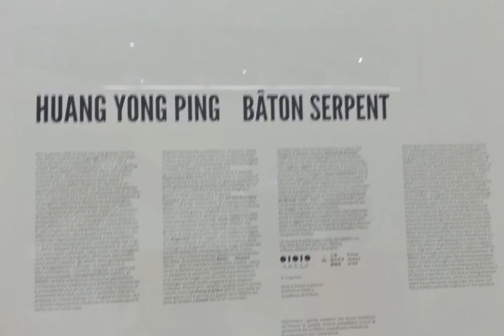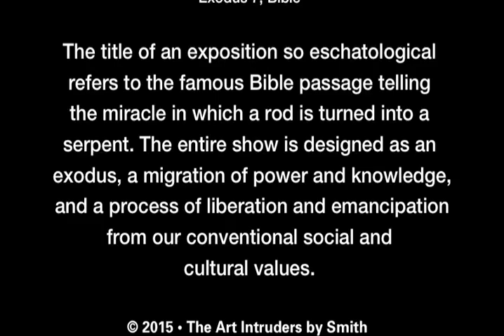Rome • Huang Yong Ping in Bâton Serpent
In MAXXI the National museum of 21st Century Art in Rome, Smith went on the last day of the show to see Huang Yong Ping and was pleasantly surprised.

19 December 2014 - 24 May 2015
Huang Yong Ping. Bâton Serpent
Galleries 1 and 3 and the museum piazzacurated by Hou Hanru and Giulia Ferracci
Showing for the first time in Italy, A challenge to the traditional visual languages of art, ready to express tensions and break down the myths and utopias of contemporary era, for the first time in Italy Huang Yong Ping is showing installations of monumental size, several sculptures and a wealth of documentation to complement the works on display.
“Aaron cast down his staff before Pharaoh and before his servants, and it became a serpent”.Exodus 7, Bible
The title of an exposition so eschatological refers to the famous Bible passage telling the miracle in which a rod is turned into a serpent. The entire show is designed as an exodus, a migration of power and knowledge, and a process of liberation and emancipation from our conventional social and cultural values.
After founded one of the most important Chinese artistic avant-garde movements, the artist brings into question the rationalist and anthropocentric hegemony of a humanity that has become increasingly detached from its origins.
Bâton Serpent examines include the effects of globalisation, cultural negotiations, migration, neo-colonialism, religious conflicts, economic change, and political fundamentalism.
The artist analyses the contemporary geopolitical situation through a complex and ambivalent dialectic that illustrates the interweaving of historical, cultural and political powers. At the same time it proposes a new force, in the form of dialogue between religions and cultures.
The visionary nature of the works is intensified by interaction with the spaces of the museum and the exhibition consists of three sections, corresponding to three spaces of the museum.